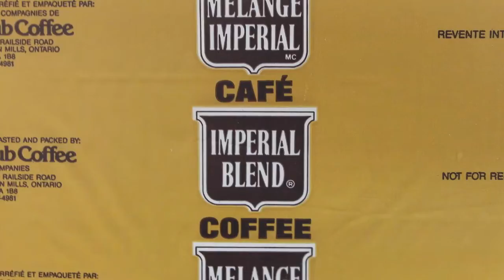The History Club Coffee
It takes over 100 years to Roast Coffee This Good - Club started as a Canadian Toronto family business in 1906, developed their still popular today Imperial Blend for the visit of the King and Queen in 1939 and is now leading the way for sustainable Single Serve solutions.  100% Canadian still to this day, Club Coffee is most likely the quality behind some of your favourite retail and food serve coffee brands.